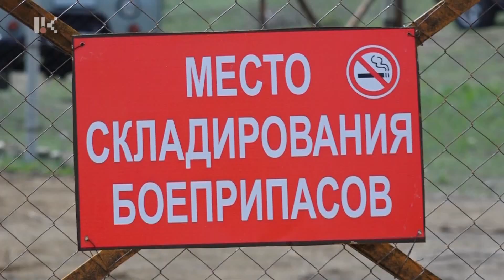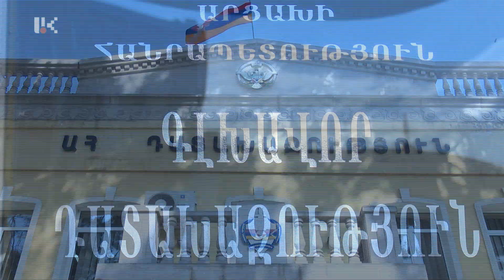Новости дня 05.09.2022